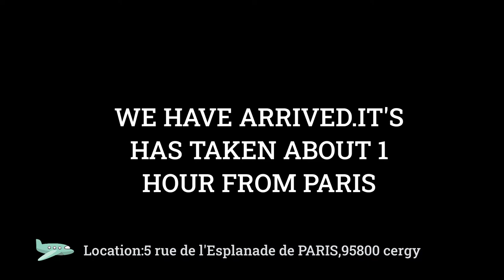VlOG in Cergy pontoise PARIS.france ,VLOG in Europe,world travel,vlog,paris.,visit Europe,